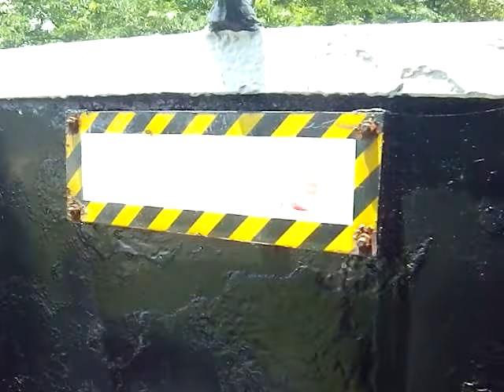山口県下関市青年の家に保存される D51形[でごいち]蒸気機関車D51768号機（山口県下関市） 昭和19年(1944年)9月頃水戸転属経歴のあるD51形「でごいち」蒸気機関車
【D51768号蒸気機関車】
下関市青年の家(一里山公園)に保存されているD51形蒸気機関車D51768号機（山口県下関市）
D51形式蒸気機関車は、「でごいち」の愛称で親しまれ、日本の代表的機関車として昭和11年に1号機が誕生して以来1,115輌が製作され、戦後の旅客、貨物輸送の花形として活躍しました。
このD51768号は昭和18年2月に川崎車輌(株)でつくられ、主に下関機関区に配置され山陰線の旅客、貨物輸送に当たりその走行距離は133万4千キロに及んでいます。
この度下関市では、この由緒あるD51768号を日本国有鉄道のご厚意により、教育の100年の記念としてここに保存することになりました。

全長19,500mm
最大幅2,780mm
最高高3,980mm
機関車重量(積)77,7t
炭水化車重量(積)47,4t
動輪直径1,400mm
最大馬力1,575PS
最大速度75㎞/h

1943-9月：川崎車輌兵庫製番2866　配属東京局配置田端区
1944-9月：水戸区
1945-11月：白河区
1945-12月：下関区
1972-3月：厚狭区
1972-9月：廃車